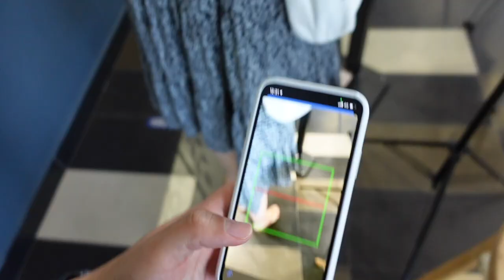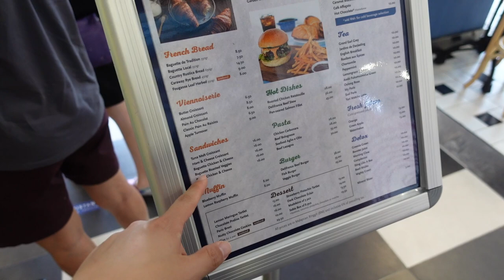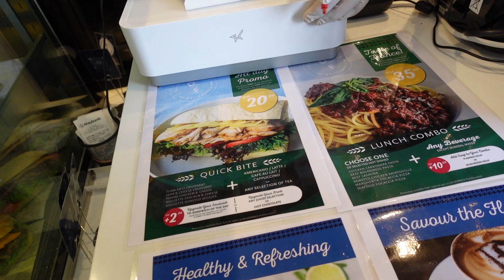VLOG 373 - NEW DELIFRANCE